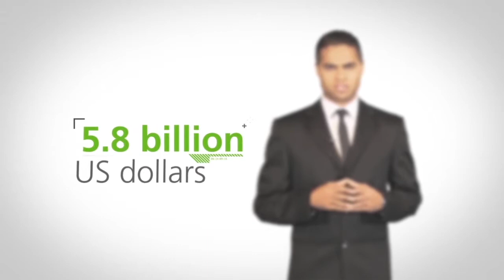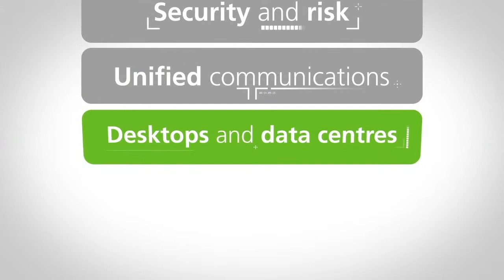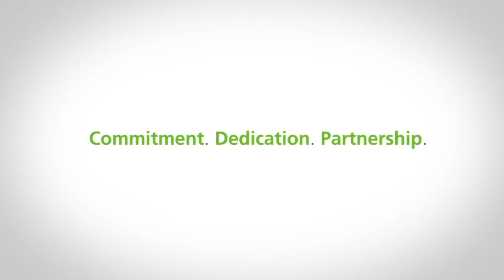Dimension Data - Corporate Credentials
Dimension Data global